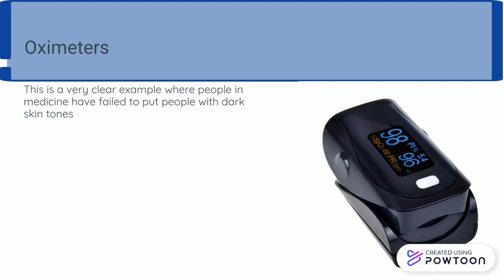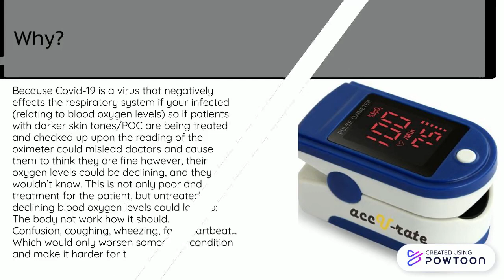Racial Bias in Medical Equipment- things you probably do not know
Hello! Here is today's video about racial bias within medical equipment used in the modern world today. Hopefully this video had shed a little more light surrounding racial biases in medicine and how we as aspiring medical students can put an end to this in the future and prevent this from ever happening again.
If you want to read more about this problem that medicine it yet to completely deal with here are some useful websites: